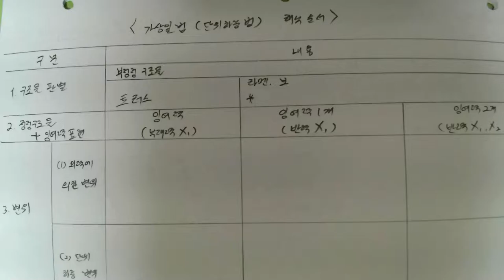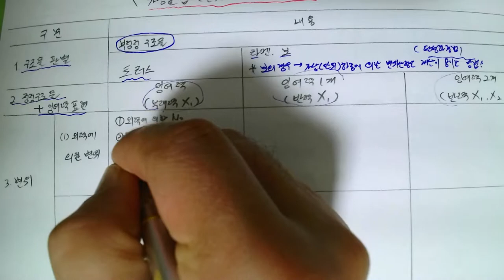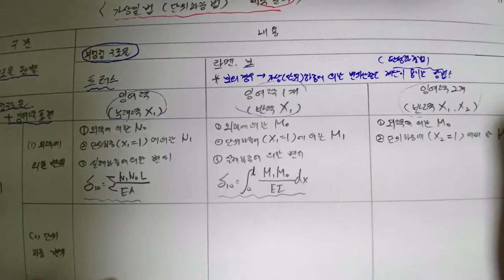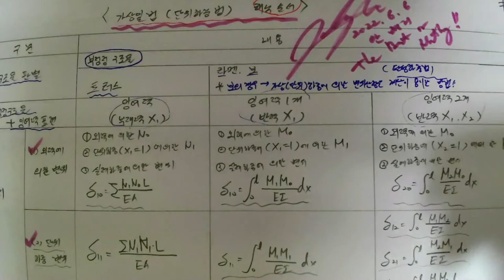[71_구조역학(07장_부정정구조물의해석(01_유연도법_03_가상단위하중법해석순서)2022.6.6.촬영]_#2022년건축구조기술사_#2022년건축시공기술사_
[71_구조역학(07장_부정정구조물의해석(01_유연도법_03_가상단위하중법해석순서)2022.6.6.촬영]_#2022년건축구조기술사_#2022년건축시공기술사_ @楷供_안병희합격특강_ @楷供_안병희합격특강@楷供_안병희 with 韜光養晦2022 _楷供_善生과 함께하는 중등임용고시 합격하기_충분히 할 수 있습니다.